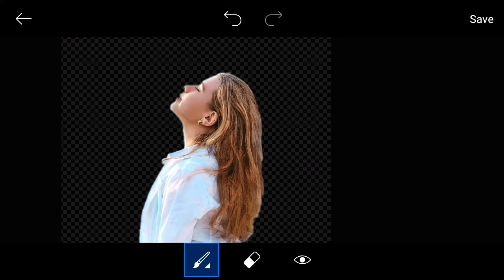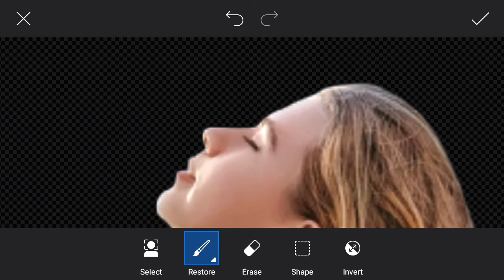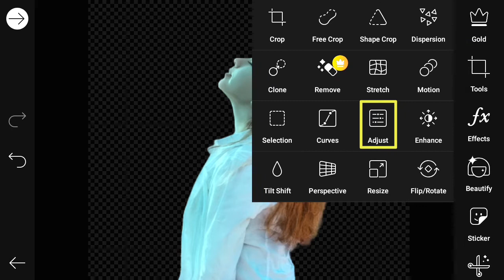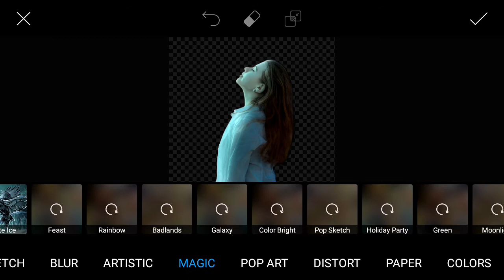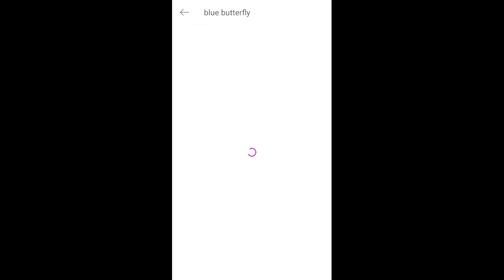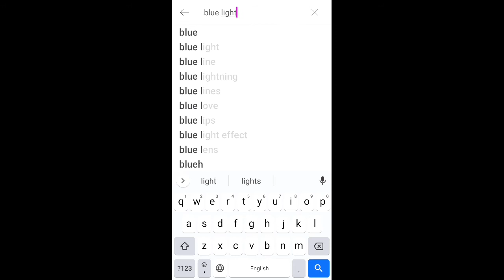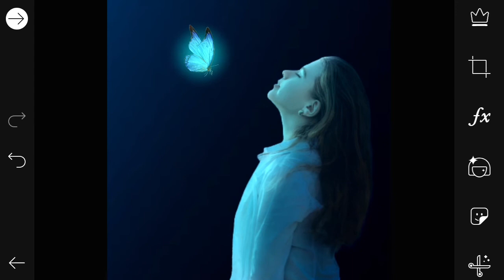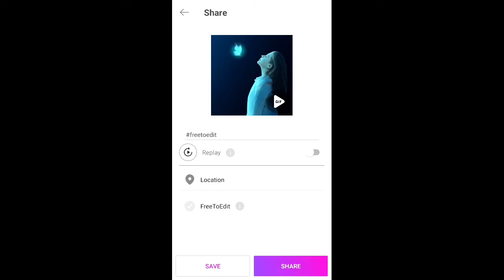PicsArt Glowing Butterfly Effect | PicsArt Editing Tutorial